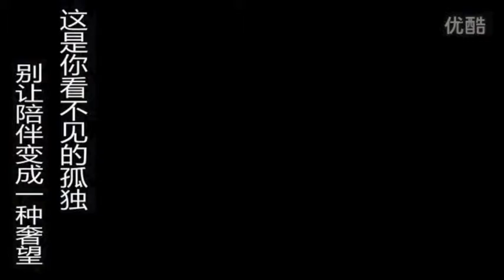我的第一个项目